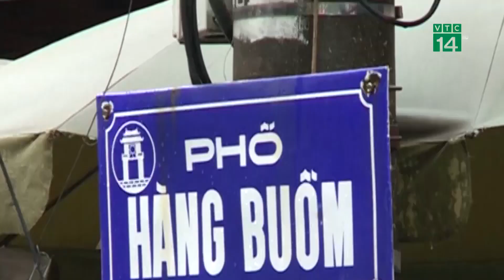Nhà phố cổ Hà Nội sẽ không quá 4 tầng | VTC14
VTC14 | NHÀ PHỐ CỔ HÀ NỘI SẼ KHÔNG QUÁ 4 TẦNG
Các công trình ở phố cổ chỉ được phép cao từ 3 đến 4 tầng tức là từ12-16 m ở khu vực Hồ Gươm và phụ cận được xây công trình cao không quá 16 m. Đây là một phần trong nội dung đồ án quy hoạch phân khu nội đô lịch sử của Hà Nội sẽ được công bố tới đây.